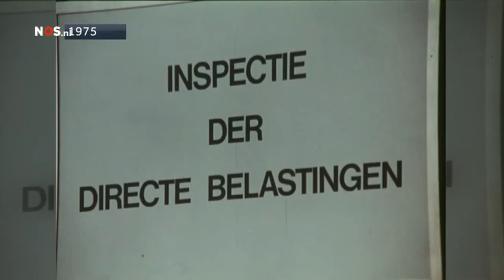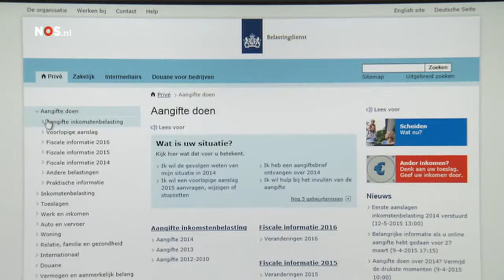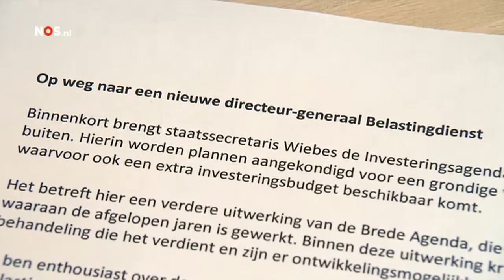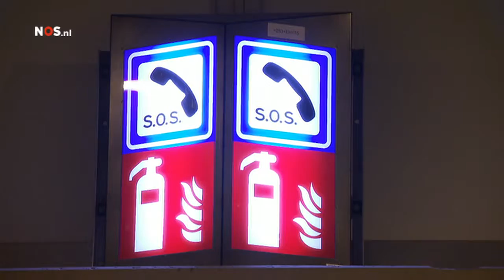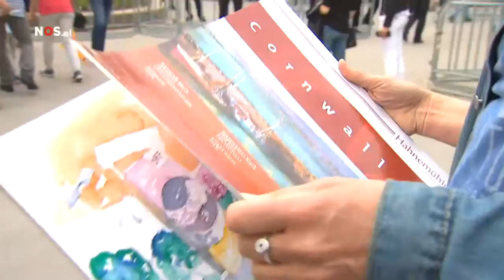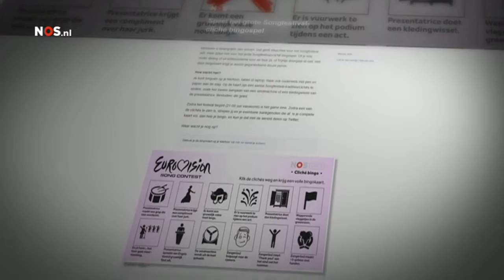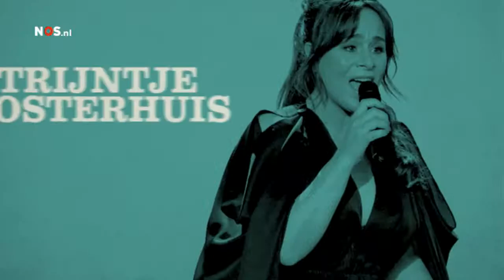19, Mei, #2015, Dutch, News